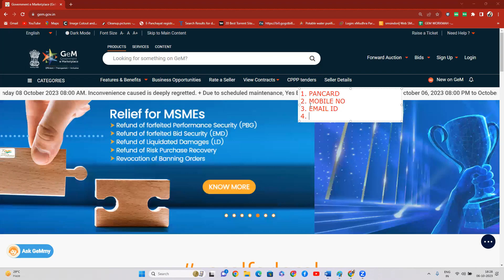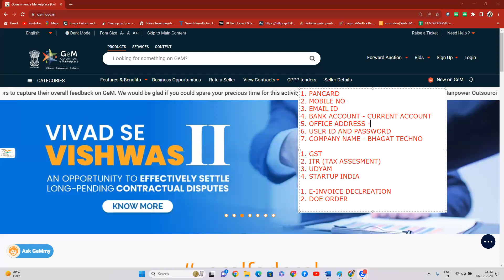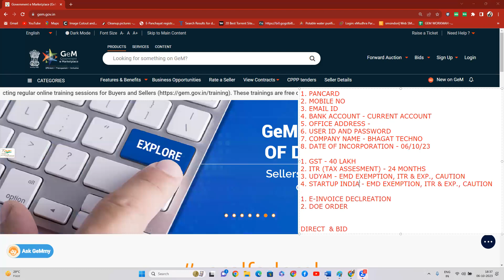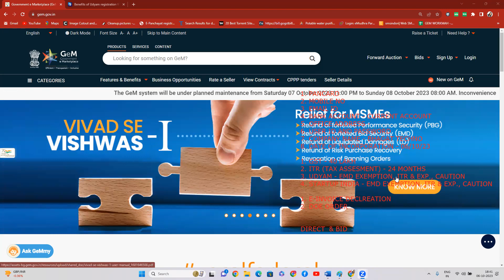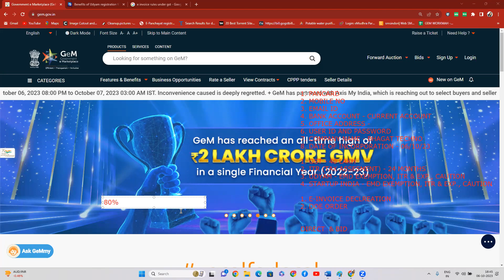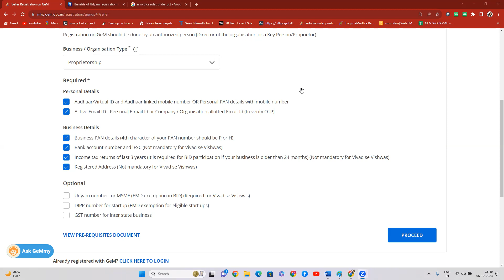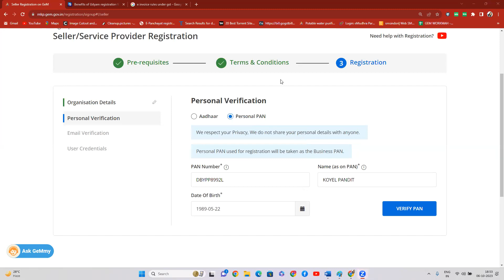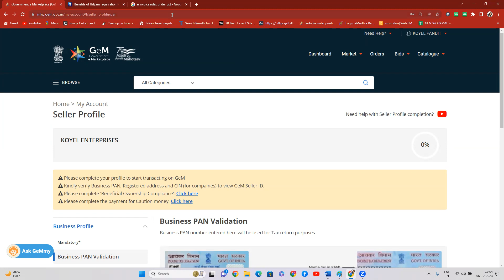GEM SELLER REGISTRATION